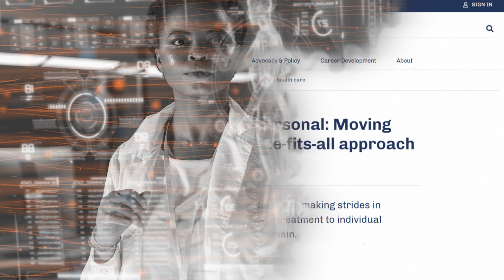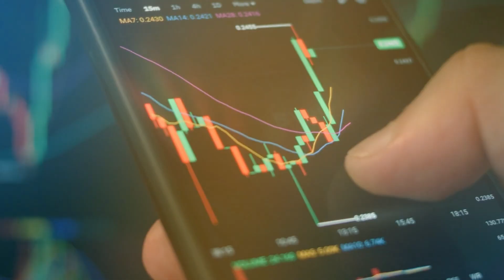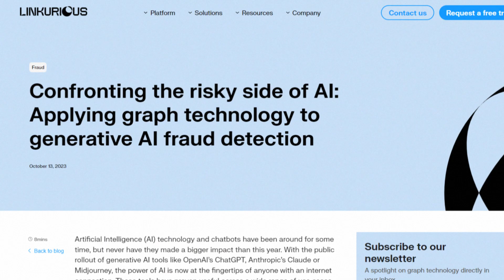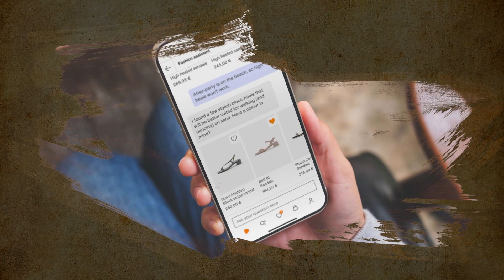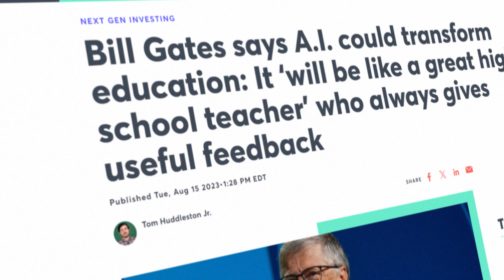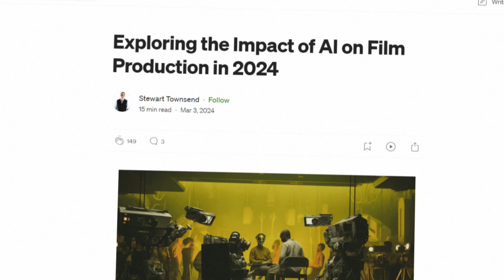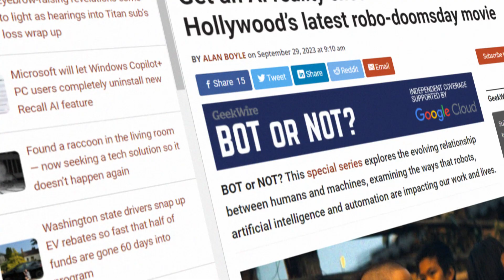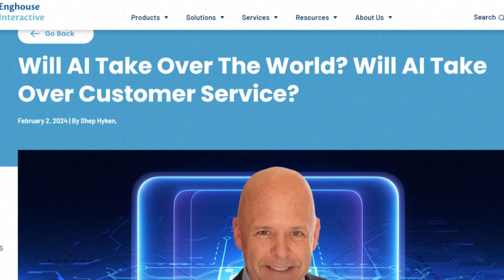AI Predicts NEXT BIG THINGS in 2025!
We’re speeding toward 2025, and let’s be honest—AI is already running the show in so many ways. But what’s next? We asked AI to pull out its crystal ball and give us the inside scoop on what’s coming down the pipeline. Essentially,  we wanted to know the top Artificial Intelligence trends for 2025, and the answers we found were wild. From healthcare to entertainment and across other industries, here’s what the future is going to look like.

In today's video we look at AI Predicts NEXT BIG THINGS in 2025!

Inspired by BREAKING: Newest AI Predicts SHOCKING Silver Prices!!

Inspired by AGI Is Humanity’s Last Invention: How Close Are We? Full Timeline

Inspired by Elon Musk - Where AI's Biggest Impact Will Be